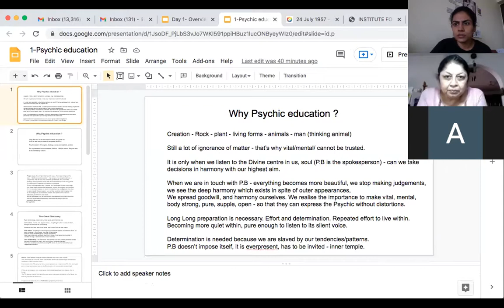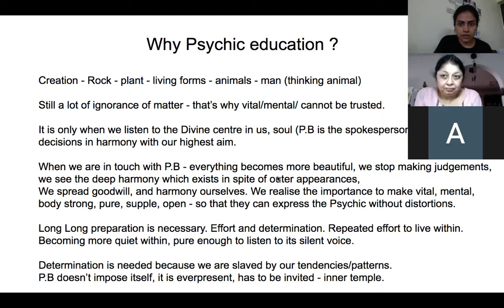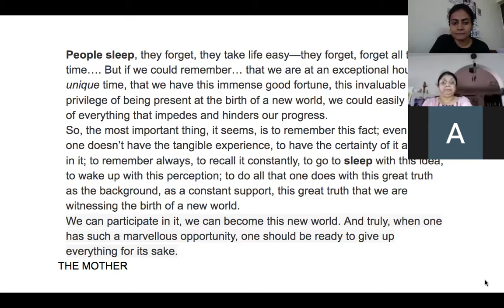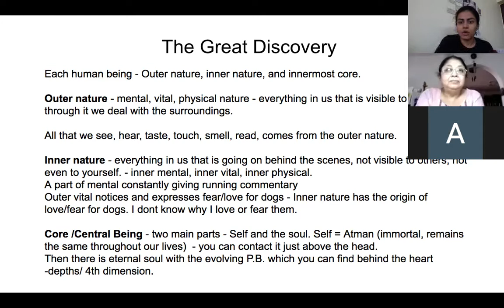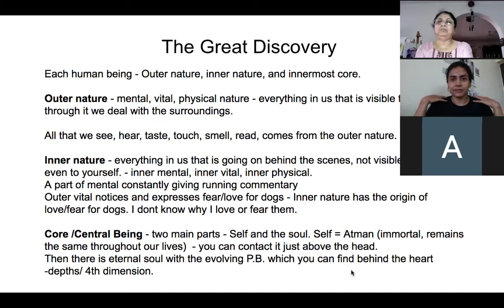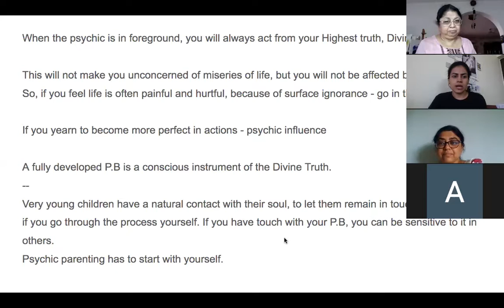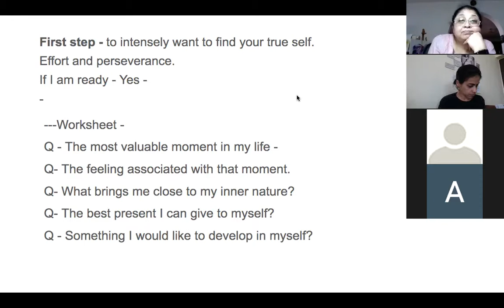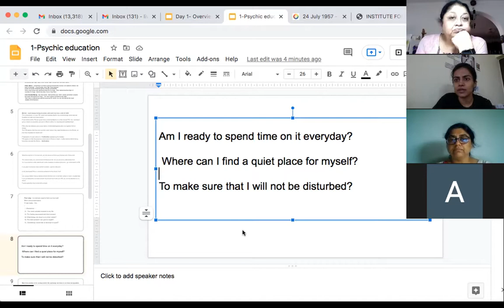Exploring Integral Life Education & the Aim/ purpose of human life-11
Session 11: held on September 12, 2021- Psychic Education
Exploring Integral Life Education & The Aim/ purpose of human life -with the Mother and Sri Aurobindo - for beginners.
Reference - Psychic Education, a workbook by N Huppes.

References -